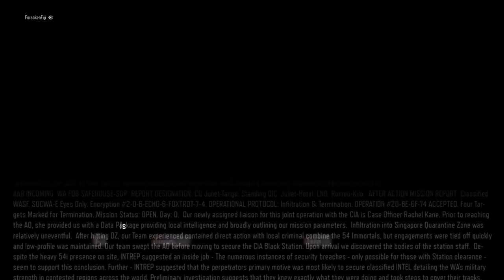Call of Duty®: Black Ops III Taylor is evil